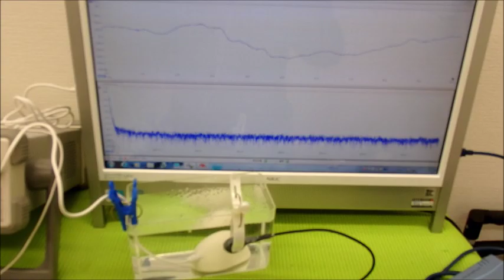超音波実験動画・写真（超音波研究に関する動画・スライドショー）